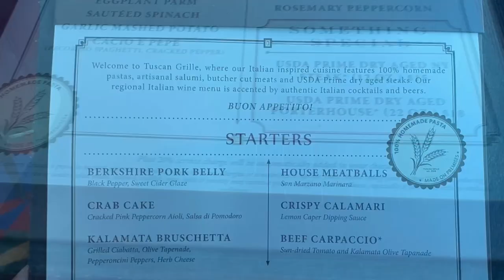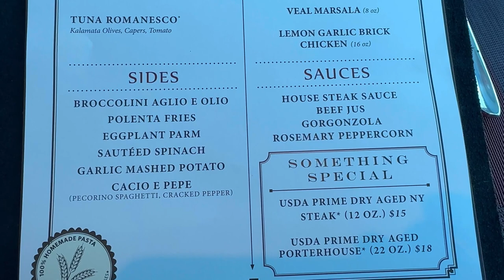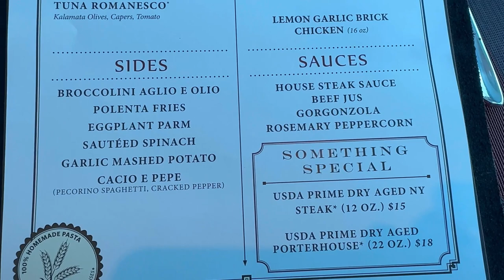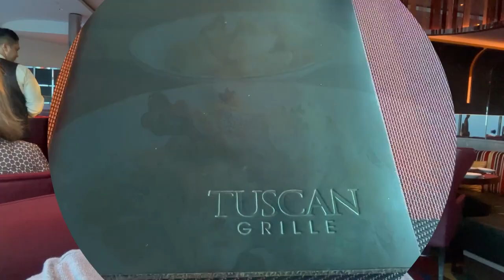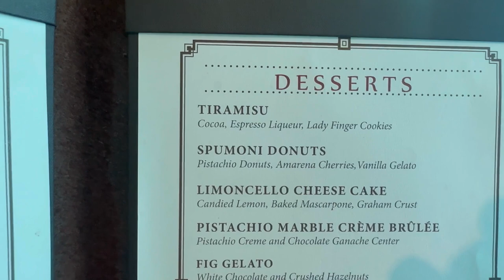NEW SEPTEMBER 2023-TUSCAN GRILLE, specialty restaurant on the Celebrity EQUINOX cruise ship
Join us as we share our dining experience at TUSCAN GRILLE, on the BEAUTIFUL Celebrity EQUINOX cruise ship. We show you the menus and the food for each course that we order and give you our thoughts on everything. TUSCAN GRILLE on the Celebrity EQUINOX cruise ship is one of our ALL TIME favorite specialty restaurants on any cruise ship. We love the vast menu and the beautiful setting. The food is ALWAYS wonderful and the crew is ALWAYS professional and VERY accommodating. We highly recommend having dinner at the TUSCAN GRILLE on the Celebrity EQUINOX cruise ship.

THE PRODUCTS BELOW HAVE EITHER BEEN USED BY US, RESEARCHED BY US AND RECOMMENDED BY US:

TOOLS WE USE FOR VLOGGING:
40 inch Selfie stick
2022 Apple MacBook Pro Laptop with M2 chip: 13-inch Retina Display,
8GB RAM, 512GB SSD Storage

IF YOU ARE LOOKING TO BOOK A CRUISE OR JUST GAIN INFORMATION ABOUT BOOKING A CRUISE, CHECKOUT OUR FRIENDS JJCRUISE.COM @JJCruise